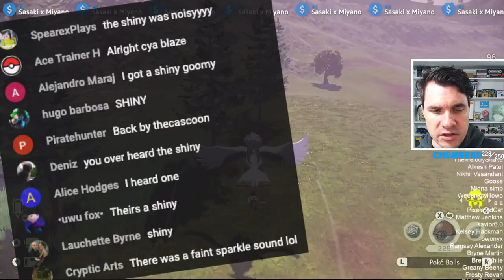Chat saved me from FAILING THE SHINY ALPHA!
Shiny Alpha Shinx reaction in Pokemon Legends Arceus.